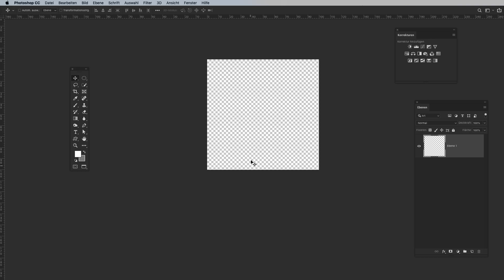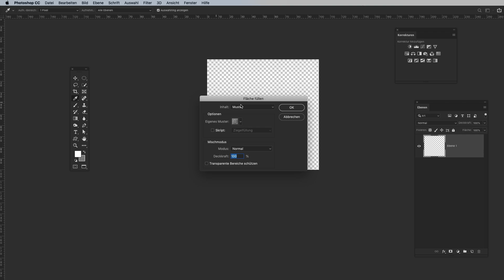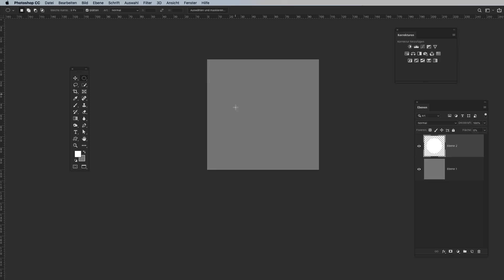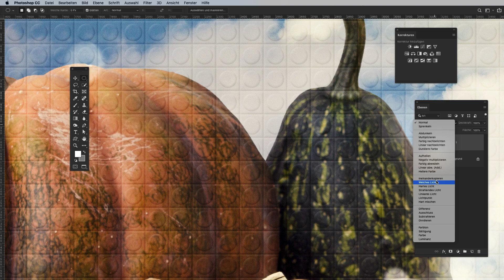LEGO-Grundplatte mit Photoshop erstellen! (1080p)